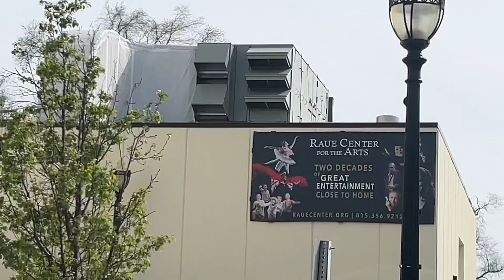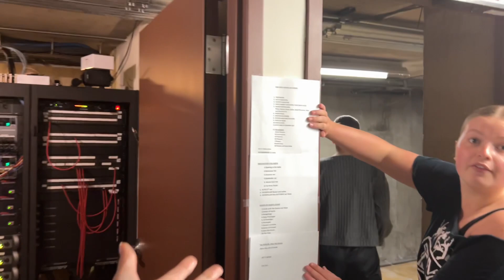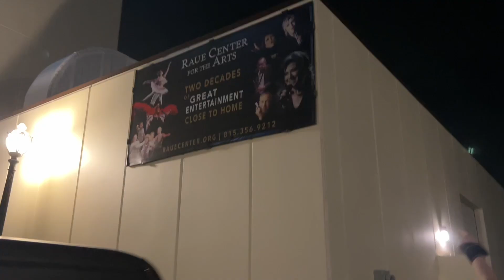ballet performance vlog! tech week, dress rehearsals, performances! | alyce in wonderland 2023